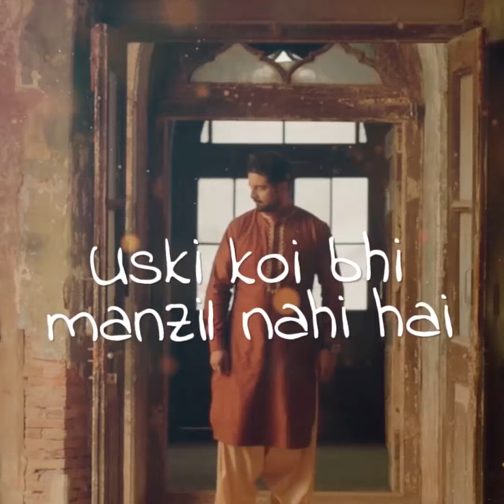BEWAFA TERA MASUM CHEHRA SONGS WHATSAPP STATUS // BREAUP WHATSAPP STATUS